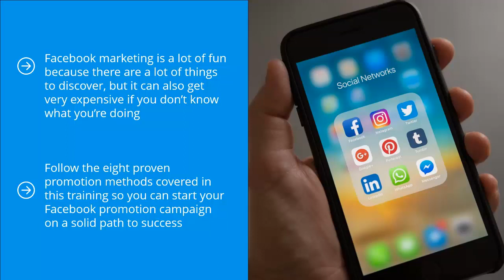12 Conclusion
About Course:
Bring massive Facebook Marketing Learn secrets in this 100% Free video course. Great income from home ideas.